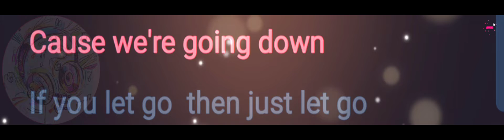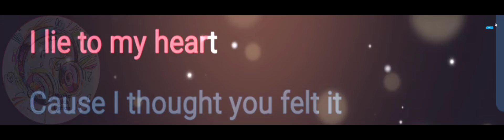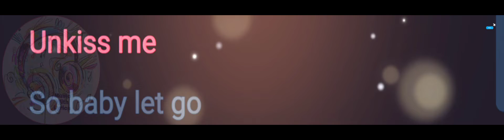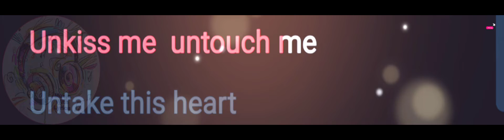Unkiss Me | Maroon 5 | Lyrics Video